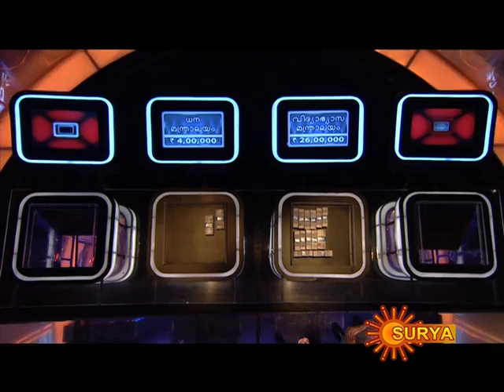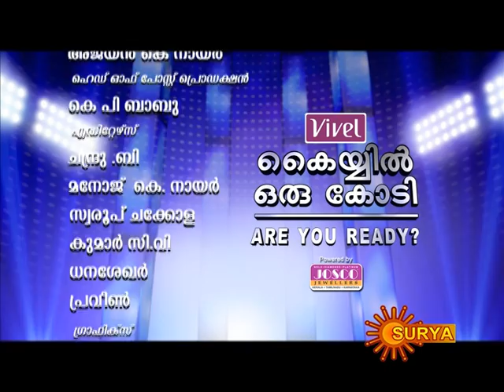Kaiyil Oru Kodi - Are You Ready - Malayalam - Episode 25 - Part 3 - 27/04/2012